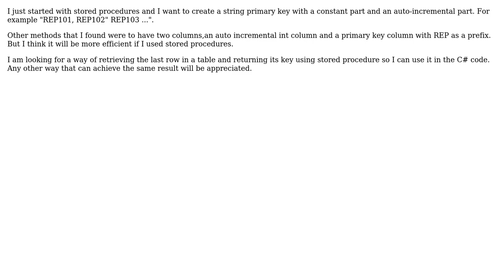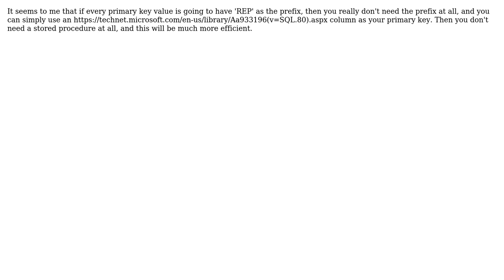Stored procedure to generate auto incremented string primary key (2 Solutions!!)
Stored procedure to generate auto incremented string primary key

With thanks & praise to God, and with thanks to the many people who have made this project possible! | Content (except music & images) licensed under CC BY-SA | Music | Images & others | With thanks to user Randy Minder user gbjbaanb user Fanuel Mpanje and the Stack Exchange Network Trademarks are property of their respective owners. You are responsible for your own actions.